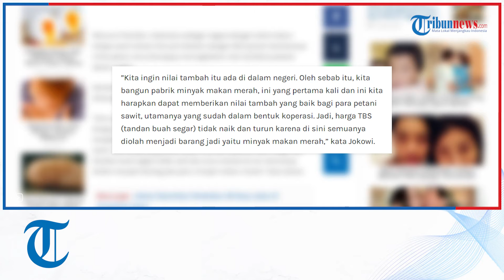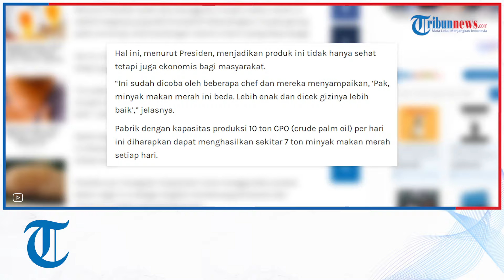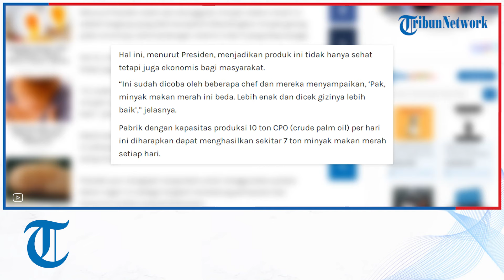Pabrik Minyak Makan Merah Pertama di Indonesia Diresmikan Jokowi, Lebih Sehat dan Bergizi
TRIBUN-VIDEO.COM - Industri kelapa sawit Indonesia memulai langkah maju dengan adanya pabrik minyak makan merah.

Presiden Joko Widodo (Jokowi) meresmikan pabrik percontohan minyak makan merah Pagar Merbau di Kabupaten Deli Serdang, Provinsi Sumatra Utara, pada Kamis (14/3/2024).

Menurut Presiden, Indonesia sebagai negara dengan lahan kebun kelapa sawit seluas 15,3 juta hektare, dengan 40,5 persen diantaranya milik petani, terus berupaya meningkatkan nilai tambah produksi dalam negeri.